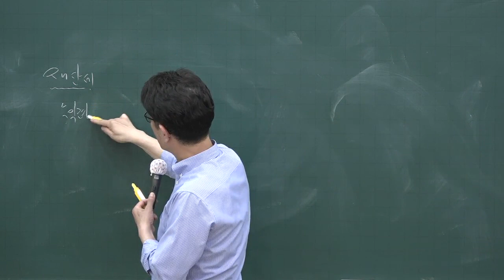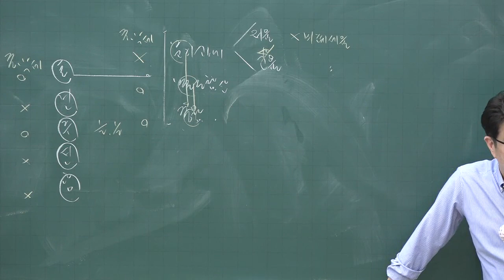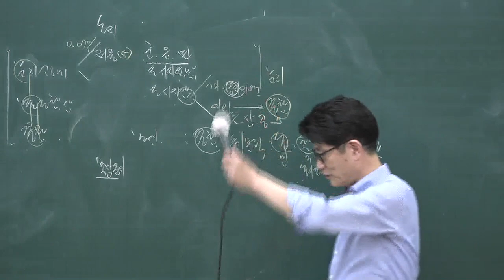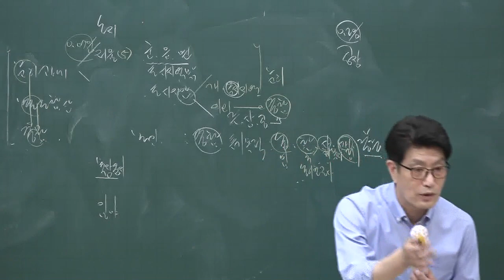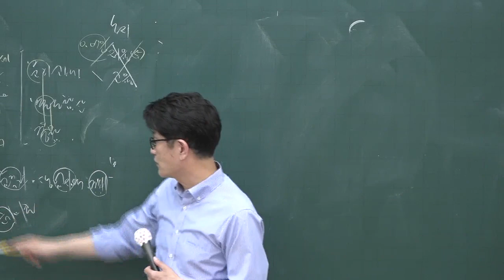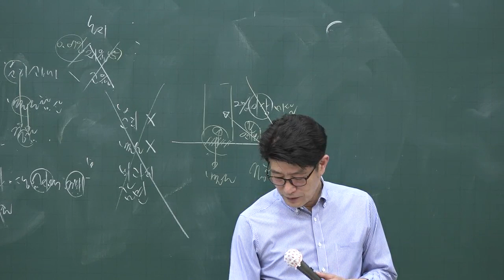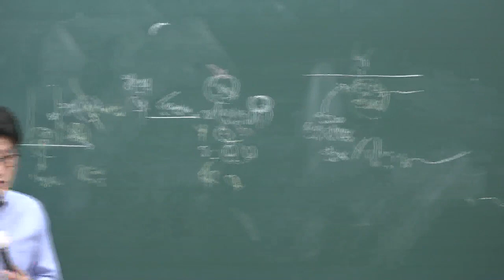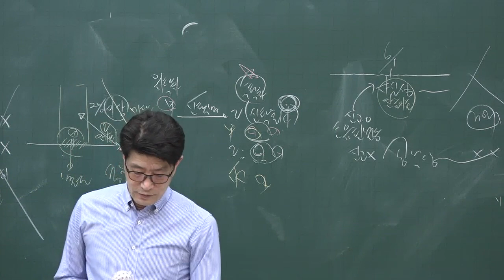[공전무] 2020년 공인중개사 부동산세법 핵심이론과정 5-8